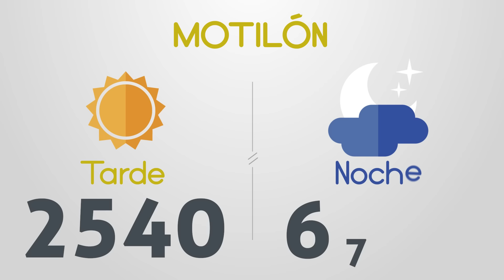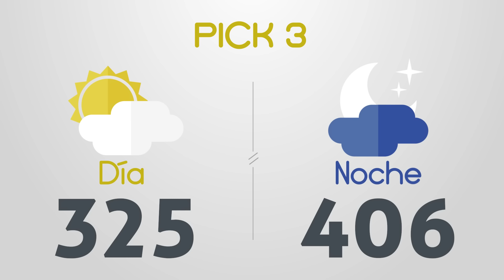Resultados del Chance del Sábado 18 de Mayo de 2024 Loterias 😱🤑💰💵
Resultados loterias y chance de hoy sabado 18 de Mayo
loterias 18/5/2024
Resultados del chance sabado dieciocho de Mayo de 2024
Resultados de las loterias del sabado dieciocho de Mayo de 2024
Resultados del chance dieciocho de mayo
chances del dia Sábado 18 de Mayo de 2024
Dorado mañana
Dorado tarde
Dorado noche
Paisita día
Paisita noche
Paisita 3
Chontico día
Chontico noche
Pijao
Cafeterito tarde
Cafeterito noche
Astro Sol
Astro Luna
El Samán
Cash 3
Play 4
Motilon dia
Motilon noche
Culona dia
Culona noche
Resultado astro luna
dorado mañana
dorado tarde
chontico noche
chontico dia
paisita noche
chontico día
paisita dia
resultado chontic
resultados de las loterias colombianas
dorado manana
resultados chance
resultado chontico
paisita 2
antioqueñita 1
resultado dorado noche
chontico
paisita tarde
chontico tarde
antioqueñita 2
chontico hoy
culona noche
pijao día
chontico noche ayer
loteria culona
antioqueñita tarde
chontico mañana
loterias colombianas
antioqueñita dia
lotería paisita
loteria dorado
lotería chontico
antioqueñita día
loteria paisita 1
resultado
motilón tarde
resultado chances
loteria del chontico dia
caribeña sinuano
loteria chonto
resultado dorado
resultados chance millonario
resultado paisita
antioqueñita mañana
resultado culona
chontico 1
chance sinuano
loteria sinuano dia hoy
chontico mediodía
resultados gana
loterias gana
invierte